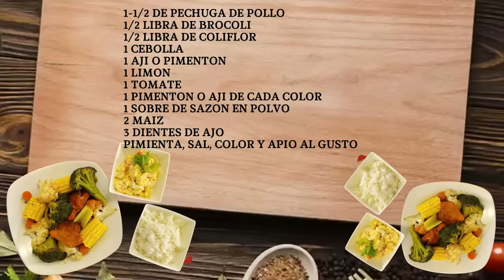Cómo Hacer Pollo con Vegetales en 30 Minutos Cena Fácil, Saludable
¡Bienvenidos a Cocina Alegre! En este video, descubrirás cómo preparar una receta de pollo con vegetales rápida, saludable y deliciosa en solo 30 minutos. Perfecta para una cena nutritiva y fácil de hacer durante la semana.

🥗 Ingredientes:

Pechugas de pollo (200g)
Vegetales frescos (brócoli, zanahorias, pimientos)
Aceite de oliva (2 cucharadas)
Especias (sal, pimienta, ajo en polvo)
🍽️ Instrucciones Paso a Paso:

Preparación: Lava y corta los vegetales y el pollo en trozos.
Cocinar el Pollo: En una sartén grande, calienta el aceite de oliva a fuego medio. Cocina el pollo hasta que esté dorado y completamente cocido.
Añadir Vegetales: Incorpora los vegetales a la sartén. Cocina hasta que estén tiernos pero aún crujientes.
Sazonar y Servir: Agrega sal, pimienta y ajo en polvo al gusto. Mezcla bien y sirve caliente.
🔍 ¿Por qué te encantará esta receta?

Rápida y Fácil: Prepárala en solo 30 minutos.
Saludable: Llena de vegetales frescos y proteínas magras.
Deliciosa: Sabor irresistible que toda la familia disfrutará.